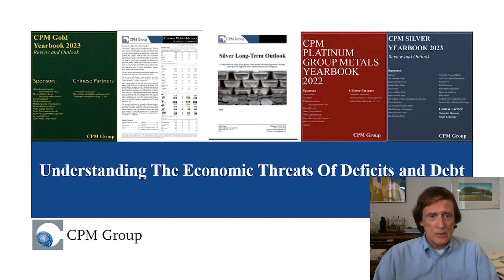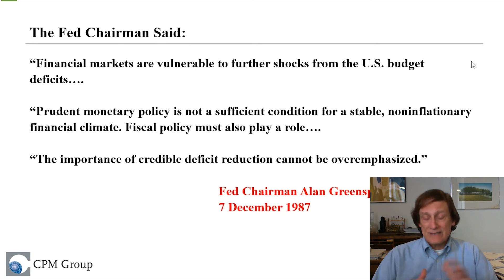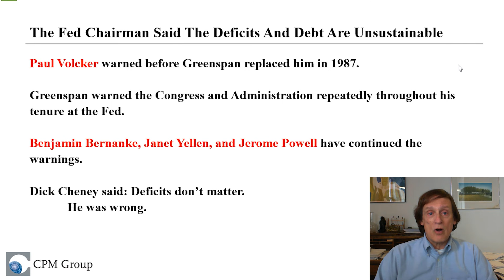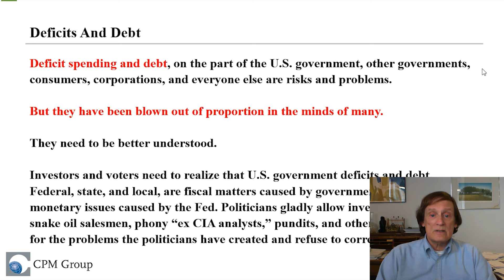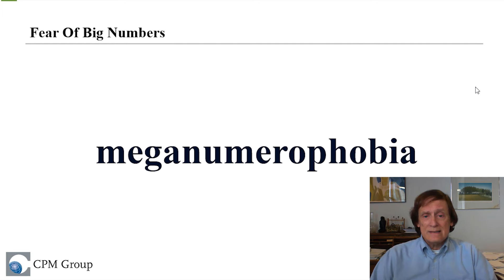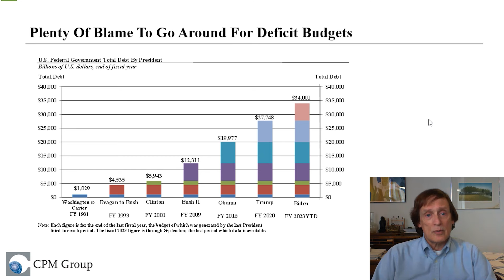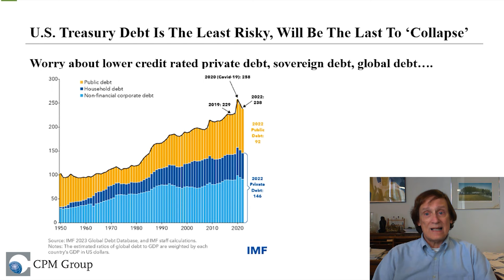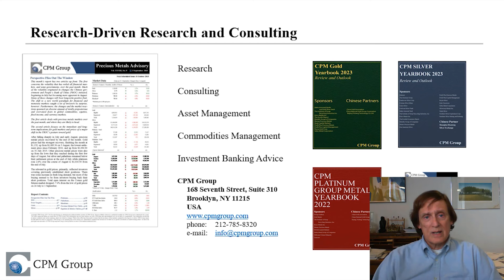What The US Debt Means For The Economy, Gold, and Silver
In this presentation, CPM Group's Jeffrey Christian discusses the critical issue of U.S. federal deficits and debt and their impact on the economy and financial markets, including gold and silver prices.

Jeff debunks myths about the catastrophic nature of deficits and debt, and proposes relatively painless policy solutions to manage and reduce fiscal imbalances. He also discusses the political inaction and the misdirected blame towards the Federal Reserve for issues fundamentally caused by fiscal mismanagement by elected officials.